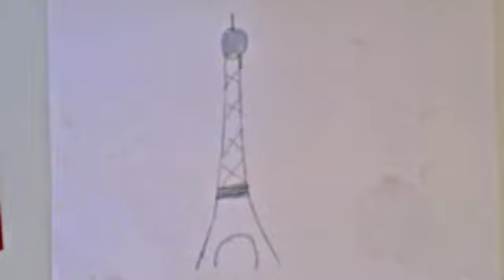180103 Noah und PeterExportieren